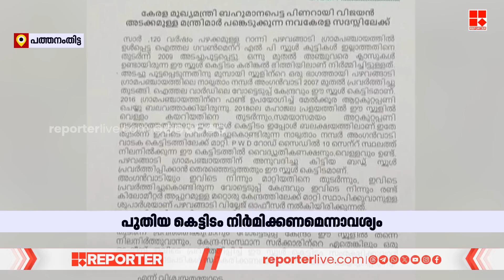റാന്നിയിൽ അടച്ച സർക്കാർ എൽ.പി സ്കൂൾ കെട്ടിടം ഏത് നിമിഷവും ഇടിഞ്ഞ് വീഴാവുന്ന അവസ്ഥയിൽ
With Regards
Team RBC